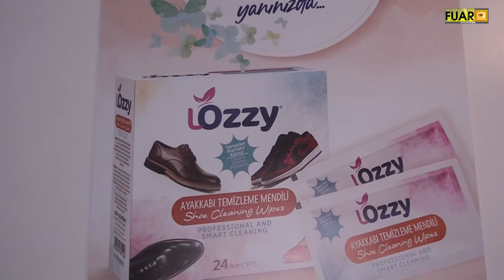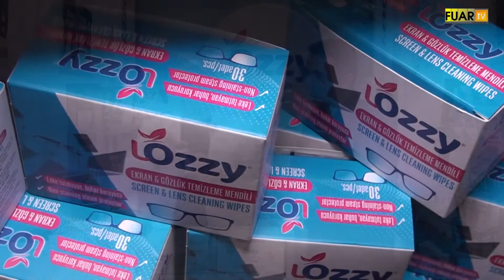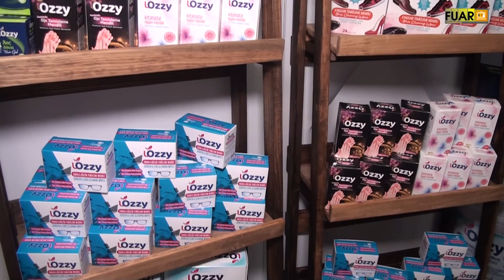İSTANBUL FUAR MERKEZİ BEAUTY EURASIA - LOZZY HİJYEN VE KOZMETİK KONSEPT ÜRÜNLERİ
Gaziantep ili Şehitkamil İlçesinde faaliyette bulunan LOZZY HİJYEN VE KOZMETİK KONSEPT ÜRÜNLERİ Genel Koordinatör Sn. Orhan ÇELİKTÜRK, başarı ve faaliyetlerini İSTANBUL FUAR MERKEZİ BEAUTY EURASIA firma standında, Fuar TV muhabirimiz Sinan YAYLAK' a anlattı.